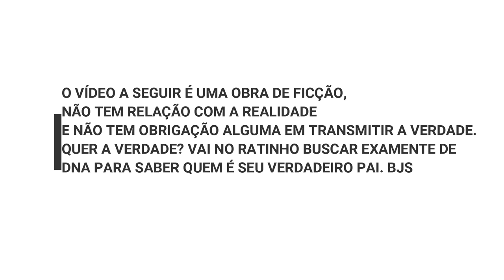CAMILA PEGA NO PULO PELO SHAWN E LAUREN VIRADA NO ESTOPÔ!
CAMILA CABELLO PEGA NO PULO PELO SHAWN MENDES E LAUREN JAUREGUI VIRADA NO ESTOPÔ!